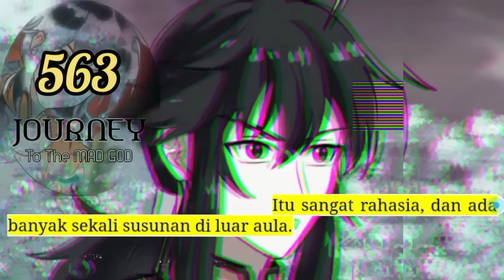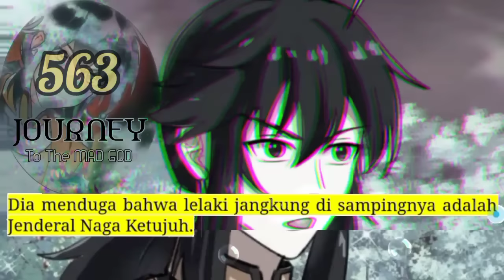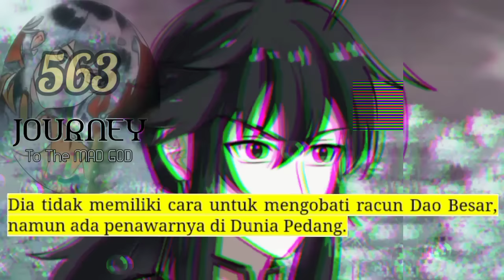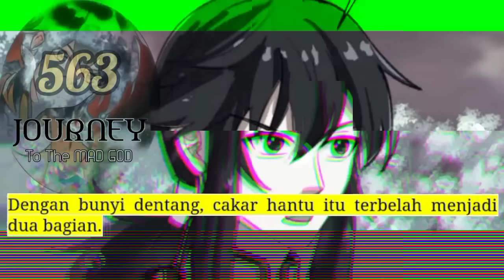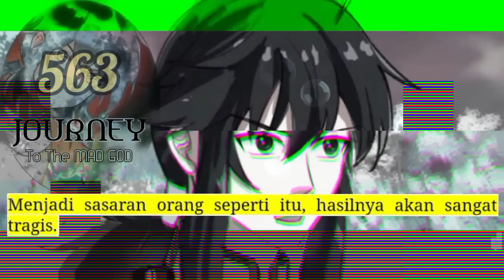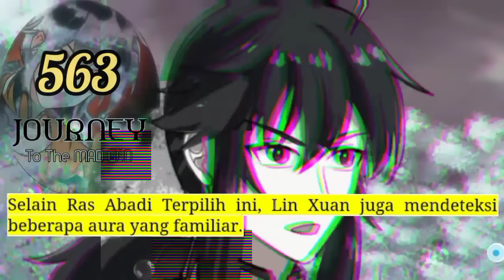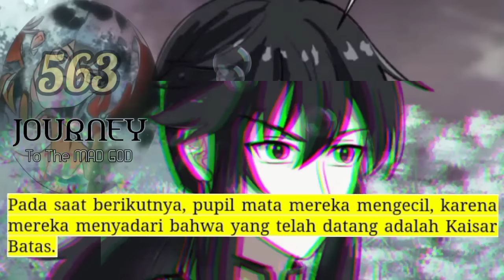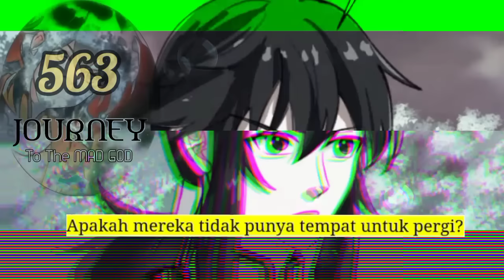Perjalanan Dewa Gila season 563